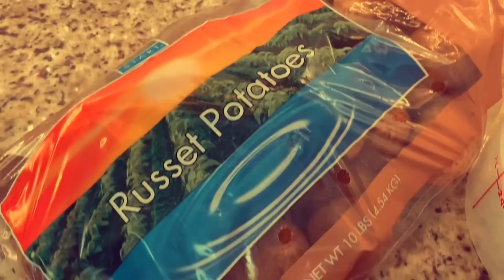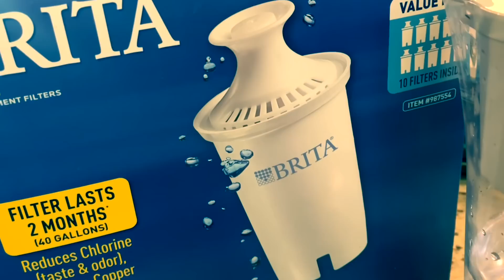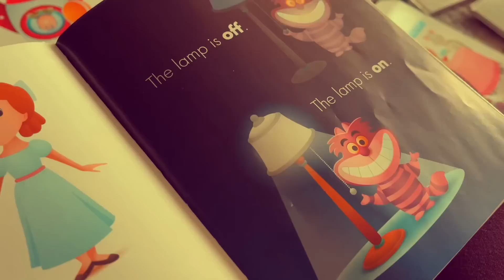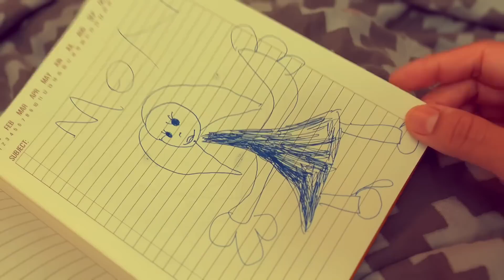INDIAN mom Calm & Relaxing SPECIAL Dinner Routine Vlog,Cook With me,AlooPatties Recipe,Hopeyourelate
Today Sharing Indian Mom Calm and Relaxing Dinner routine Vlog . This is a Cook with me Vlog where I share the recipe of Yummy Aloo Patties. Hope you Relate with my videos .

An Indian mom Vlog sharing Calm and relaxing Dinner Routine. A cook with me Vlog where I cooked a Recipe of Aloo patties. Hope you Relate with my vlogs .